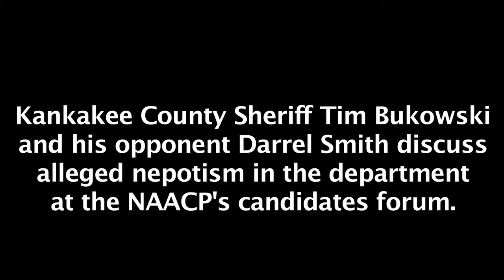Kankakee County Sheriff candidates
Kankakee County Sheriff Tim Bukowski and his opponent Darrel Smith answer questions about nepotism in the department the NAACP's candidates forum.